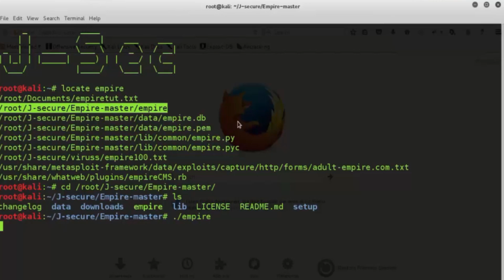Hebdo 2.0 : POWERSHELL EMPIRE [Teaser]